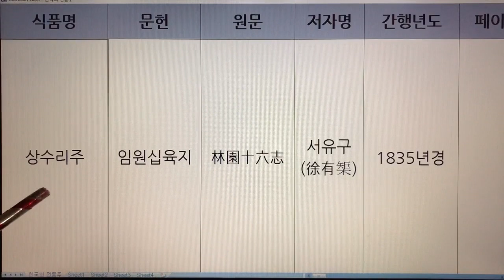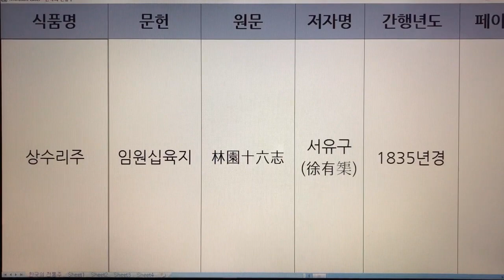한국 전통주(Korean Alcoholic Drinks) 95. 상수리주 - 임원십육지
1. 전통술 커버이미지 : Korea Traditional liquor로 표시함.
  2. 이미 묶음 영상으로 올렸던 전통술 제목에는 Korea Traditional Sake로 표기함.
  3. 이번에 올리는 각각의 전통술에 대해서는 Korean Alcoholic Drinks로 표기합니다. 범위가 더 넓은 의미로 한국 알콜음료로 적용했습니다.

- 7인치 이상의 태블릿, 노트북, PC 모니터에서 시청하시길 추천드립니다.